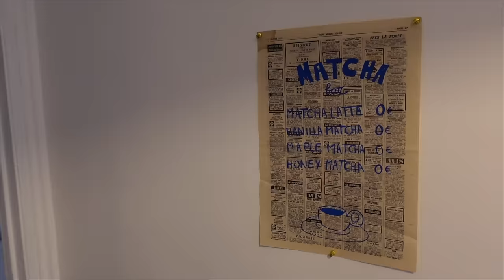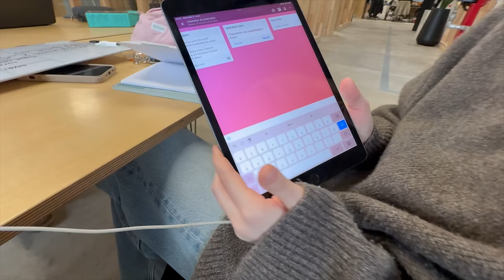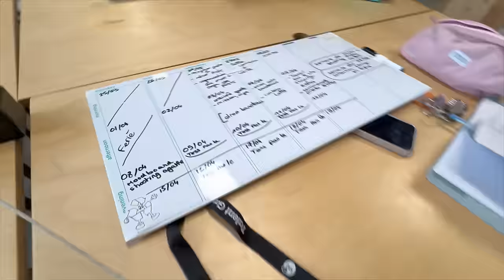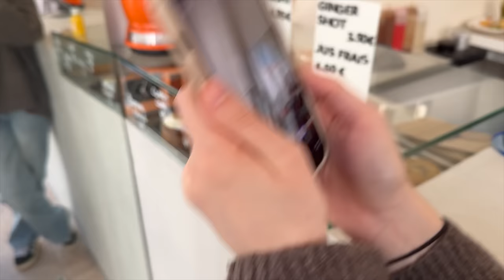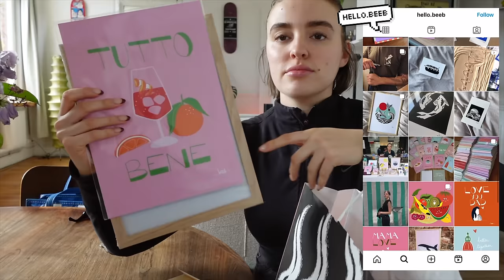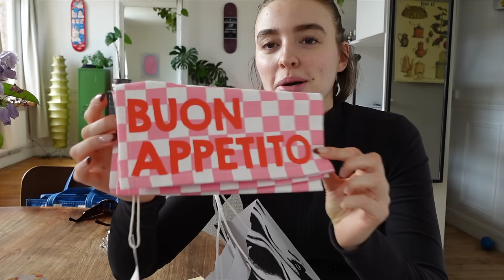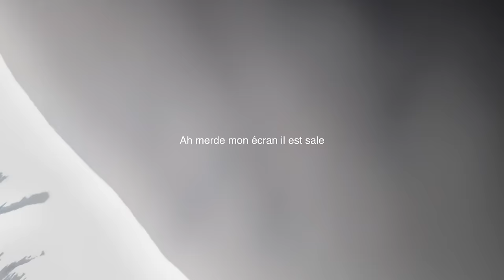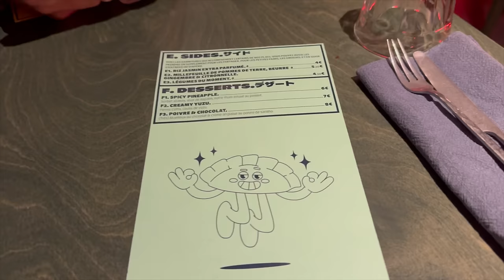1 semaine avec moi entre Lille et Paris (encore)